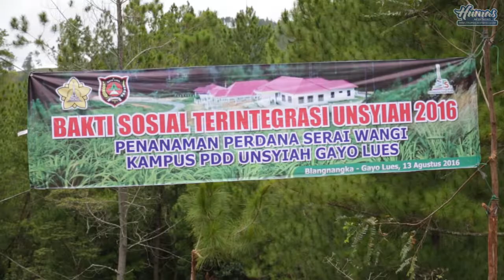GUBERNUR ACEH HADIRI MILAD UNSYIAH KE 55 DI GAYO LUES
Baksos Terintegrasi, Sarana Mengaplikasikan Ilmu

Gayo Lues - Gubernur Aceh, dr H Zaini Abdullah, dalam sambutan singkatnya, saat membuka secara resmi Bakti Sosial Terintegrasi dalam rangka memperingati Milad ke-55 Universitas Syiah Kuala, yang dipusatkan di Lapangan Upacara Kampus PDD Unsyiah, Gayo Lues.

Bakti Sosial Terintegrasi yang diselenggarakan oleh Universitas Syiah Kuala, diharapkan dapat dijadikan sebagai sarana untuk mengaplikasikan Ilmu yang selama ini didapat oleh para mahasiswa. Kegiatan ini diharapkan berjalan dengan baik, sehingga membawa manfaat yang besar bagi masyarakat.

Baksos Terintegrasi ini Menurut Doto Zaini, memiliki nilai dan makna yang sangat strategis, terutama dalam upaya peningkatan sinergitas dan kerjasama antara kampus dan instansi Pemerintah dalam menjalankan pembangunan berbagai bidang di Bumi Serambi Mekah.

Saat ini Pemerintah Aceh terus melakukan berbagai upaya demi terlaksananya pembangunan yang berkelanjutan dan membawa kesejahteraan bagi rakyat Aceh. Oleh karena itu, Pemerintah Aceh membutuhkan keterlibatan elemen masyarakat, termasuk dari perguruan tinggi.

Usai pencanangan Baksos Terintegrasi, Gubernur berkesempatan menyaksikan penandatangan kesepakatan kerjasama antara Unsyiah dengan Pemkab Gayo Lues tentang budidaya serai wangi.
Rangkaian kegiatan ini di akhiri dengan penanaman perdana Serai Wangi di lingkungan Kampus Unsyiah Gayo Lues.